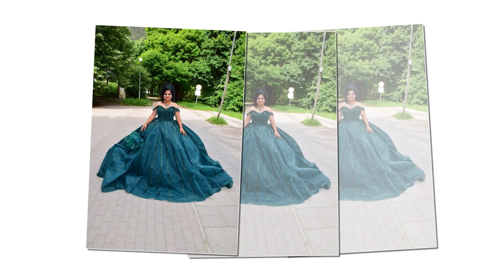Годеж на Злати & Исус